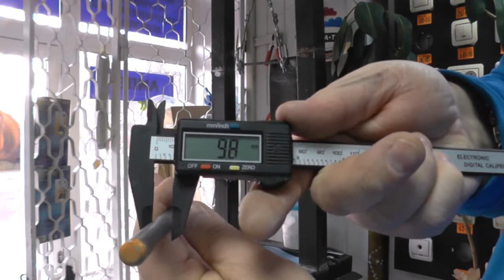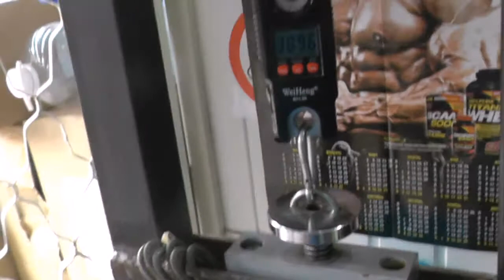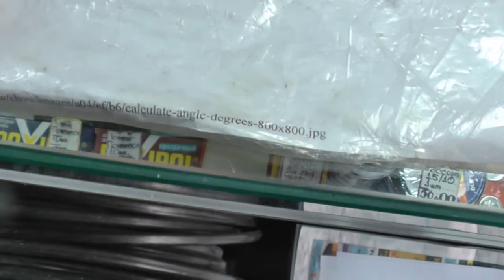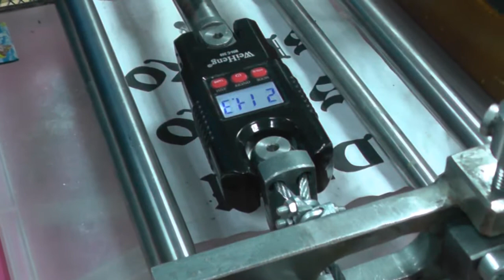Полная калибровка оранжевого прутка от магазина Медвежья лапа в длине 200мм и диаметром 10мм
Вершина лома.Инструментальная сталь в таком диаметре это для бэндеров которые решили стать Железными Самсонами.Укорочение на 2см,сделает длину 180мм и усилие топовых американских стержней(коаба,коасба и голда на 180мм).Дерзайте.